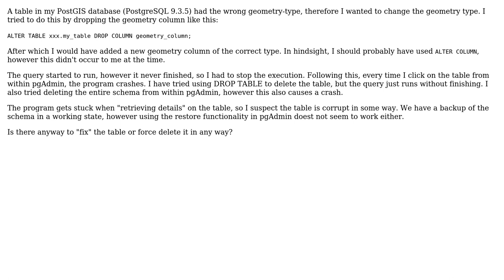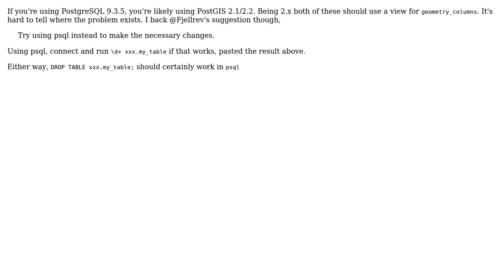GIS: Dropping a table from PostGIS database using pgAdmin III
With thanks & praise to God, and with thanks to the many people who have made this project possible! | Content (except music & images) licensed under CC BY-SA | Music | Images & others | With thanks to user Evan Carroll user Chrisnizz and the Stack Exchange Network Trademarks are property of their respective owners. You are responsible for your own actions.